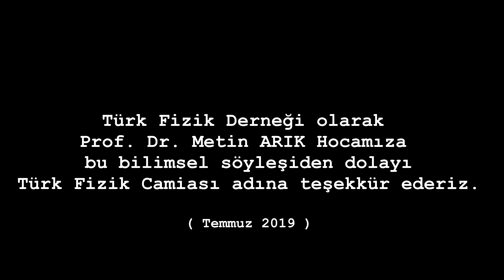Özel Bilim Söyleşileri 2 : Prof. Dr. Metin ARIK " Kara delik nedir ?"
Prof. Dr. Metin ARIK merak ettiklerinizi cevaplıyor.

Bu röportajımızda kendisine " Kara Delik Nedir? " diye sorduk.